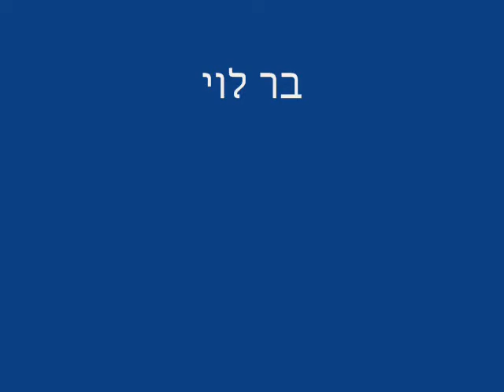Holon LeZion- Remix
thanks to Pardes Hana Parkour...